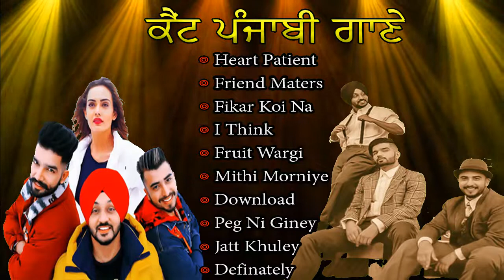THE LANDERS Hits Songs 2022 New Punjabi Songs | Non - Stop Punjabi Jukebox | s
the landers song,
the landers davi singh,
the landers news,
the landers new song 2021,
the lenders new song,
the landers interview,
the landers song reaction,
the landers new song status,
the landers new song,
the landers accident,
the lenders all songs,
the landers album,
the landers akh sujna,
the lenders all songs new,
the landers akh mari,
the landers afghanistan song,
the landers and gurlez akhtar,
the landers biography,
the landers bentley,
the landers birmingham,
the landers bhangra,
the landers bass boosted,
the landers boy,
the landers bimar,
the landers best song,
the landers channel,
the landers comedy,
the landers chandigarh,
the landers cover,
the landers chaj da vichar,
the landers official channel,
the landers khalsa college,
the landers davi singh news,
the landers download,
the landers davi singh hospital,
the landers davi singh accident,
the landers dharmik song,
the landers devi,
the landers davi,
the landers election,
the landers ep,
the landers election song status,
the landers earthquake,
the landers friends matter,
the landers first song,
the landers fruit,
the landers friends matter status,
the landers funny video,
the landers film,
the landers fikar koi na,
the landers fauji,
the landers guri,
the landers gaming,
the landers guru gobind,
the landers group,
the landers jatt,
the landers ghar ghar ki kahani,
the landers gurlez akhtar,
the landers feat gurlez akhtar remix,
the landers heart patient,
the landers hospital,
the landers heart patient status,
the landers health,
the landers hit songs,
the landers haryana,
the landers himachal wali,
the landers heart patient song,
the landers i think delhi,
the lenders in pakistan,
the landers instagram live,
the lenders all,
the landers incident,
the landers insta live,
the landers i think delhi download,
i think the landers,
the landers jail fail,
the landers jukebox,
the landers jatt khulgey,
the landers jail fail remix,
the landers jail fail status,
the landers jail fail download,
the landers jail fail song download,
the landers jail fail mr jatt,
the landers king queen,
the landers kahani ghar ghar ki,
the landers kutaa pall lo,
the landers king queen status,
the landers ke song,
the landers king queen remix,
the landers ki hoya,
the landers king queen punjabi song status,
the landers live,
the landers live show,
the landers latest song,
the landers latest interview,
the landers lander,
the landers latest news,
the landers latest,
the landers landers song whatsapp status,
the landers morniye,
the landers movie,
the landers mashup,
the landers marriage,
the landers marriage video,
the landers masti,
the landers matter,
the landers mere wali,
the landers new song friends matter,
the lenders near,
the landers new song babbu maan,
the landers name,
the landers operation,
the lenders all songs status,
the lenders all songs remix,
the lenders all songs album,
the lenders all songs babbu maan,
the landers punjabi song,
the landers peg,
the landers punjabi,
the landers pariyan,
the landers punjabi song new,
the landers problem,
the landers paper,
the landers queen,
the landers reaction,
the landers real name,
the landers remix,
the landers ringtone,
the landers remix song,
the landers reels,
the landers romantic song,
the landers red screen status,
the landers song status,
the landers status,
the landers song new,
the landers sad song,
the landers sukh,
the landers song babbu maan,
the landers tattoo,
the landers tarhthalli,
the landers taliban,
the landers tere jehi naar,
the landers topic,
the landers tour,
the landers team,
the landers the landers,
the landers unplugged,
the landers update,
the landers new update,
the landers vlog,
the landers video,
the landers veham,
the landers viral video,
the landers video song download,
the landers video download hdyaar,
the landers whatsapp status,
the landers wedding,
the landers wife,
the landers what happened,
the landers western penduz,
the landers wedding dance,
the landers whatsapp status full screen,
the landers song whatsapp status,
the landers youtube channel,
the landers yaar,
the landers yaari song,
the landers 1st song,
3 vs 1 the landers,
the landers 2021,
the landers 3vs1,
the landers 4k status,
the landers 8d
Music
Friends Matter
Song 1 of 8
Fikkar Koi Na (Female Version)
Song 2 of 8
Heart Patient
Song 3 of 8
Morniyee
Song 4 of 8
Fruit Wargii
Song 5 of 8
Download
Song 6 of 8
Filmaa
Song 7 of 8
I Think Delhi
Song 8 of 8
ARTIST
The Landers
ALBUM
Friends Matter
LICENSES